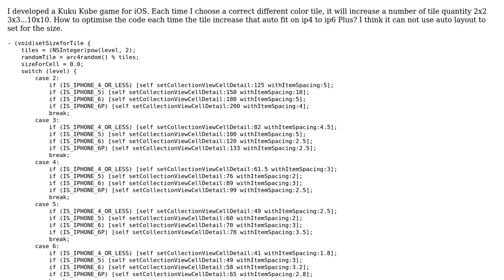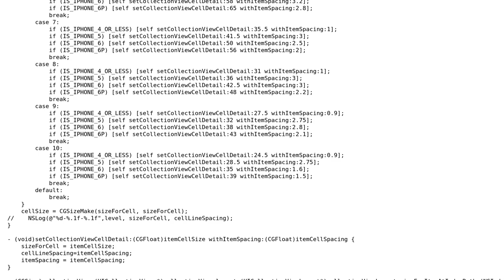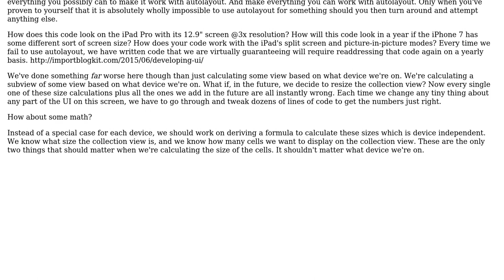Optimise Code for KukuKube Game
With thanks & praise to God, and with thanks to the many people who have made this project possible! You are responsible for your own actions.